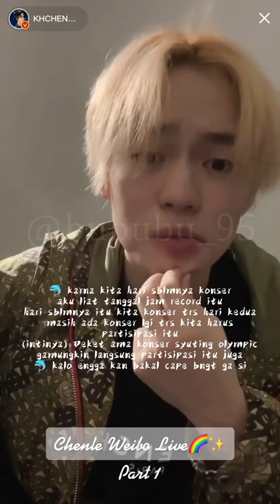Chenle live weibo Sub indo 220722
Chenle melakukan live sendiri setelah selesai latihan dalam livenya chenle banyak spoiler tentang the dream show 2 bahkan berbicara tentang drama terbaru doyoung